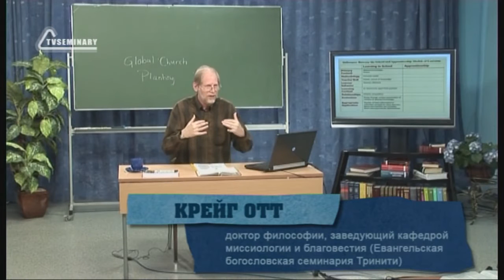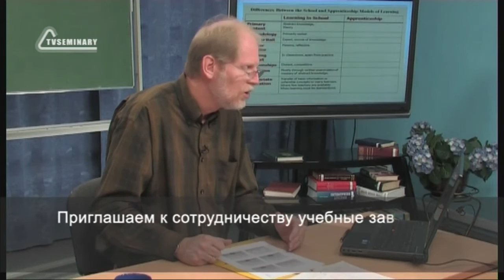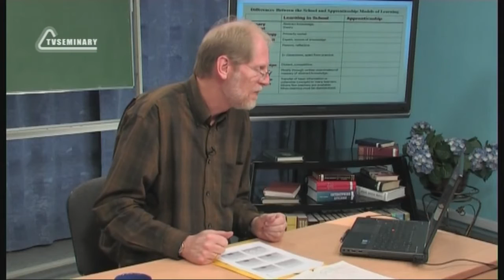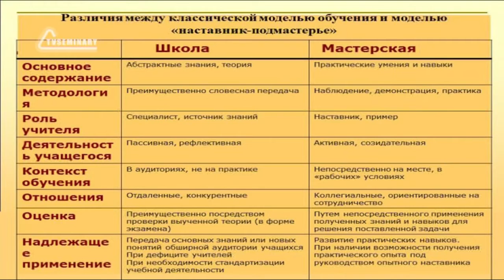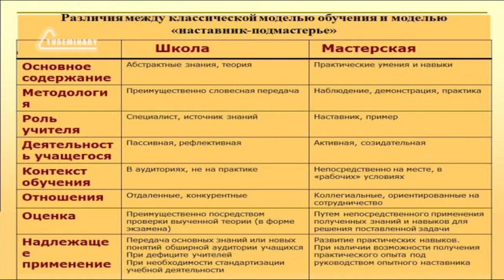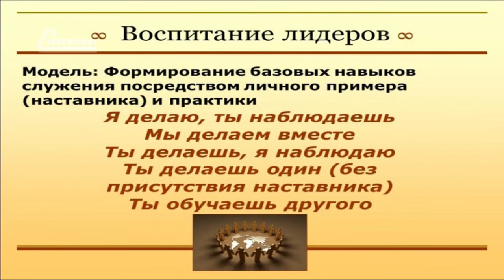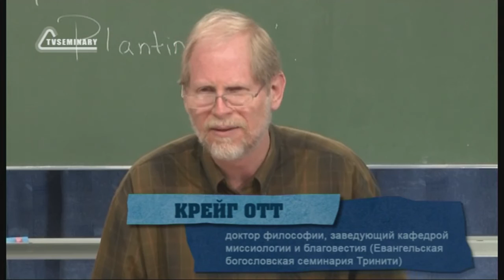PT513 Rus 54 Воспитание лидеров Две модели и три подхода о